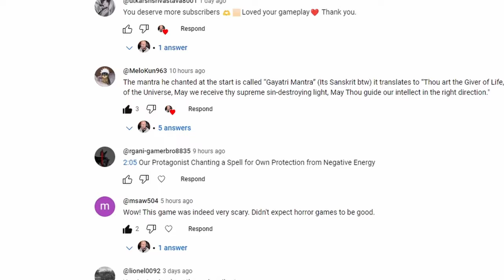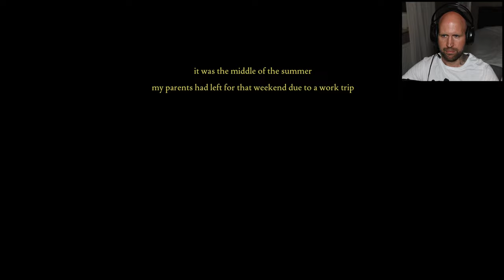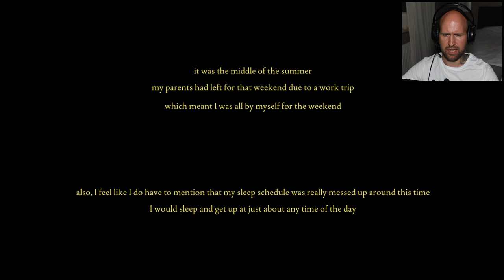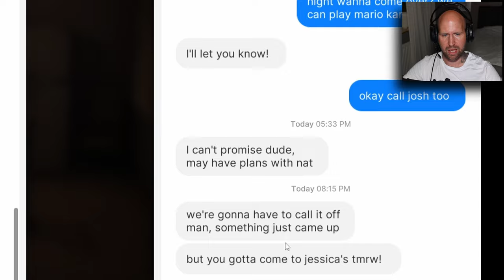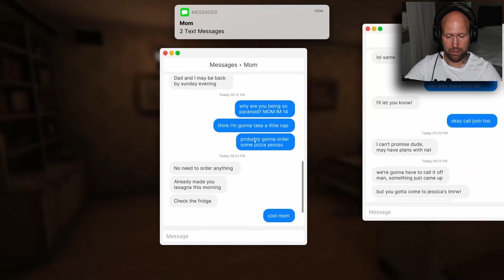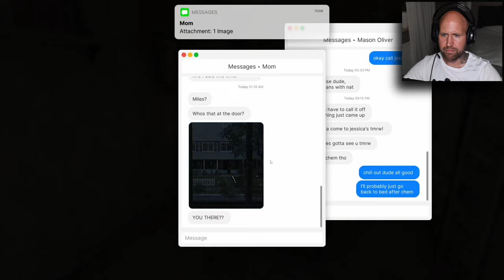GREAT..ANOTHER TERRIFYING GAME MADE BY INDIA!..|Fears to Fathom -Home Alone- Indian Horror Game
I was left home alone as a 14 year old boy and THIS happened!😭...

About:
In the first episode of Fears to Fathom you play as Miles, a 14 years old kid who is home alone while his parents are out of town for work. He soon finds himself in trouble as the story unfolds, would he make it through the night?